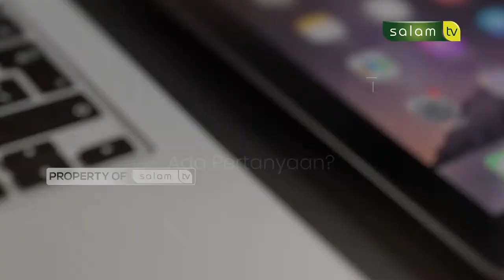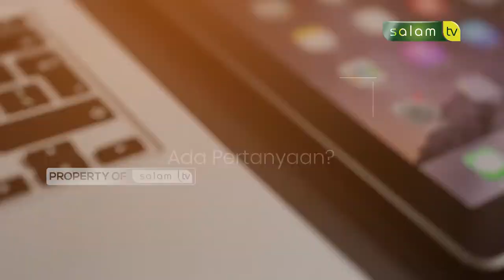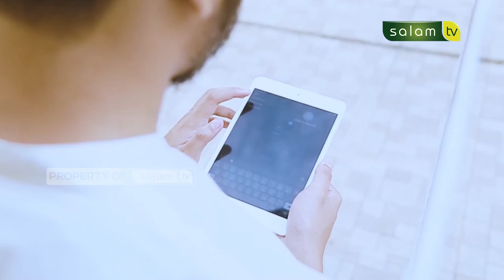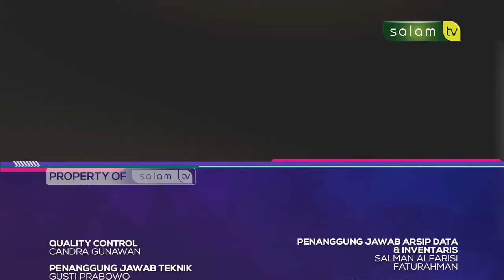Benarkah tidurnya orang berpuasa merupakan ibadah? - Full Halo Ustadz